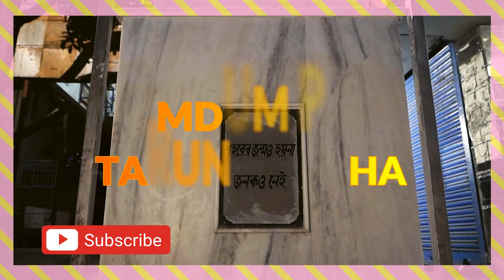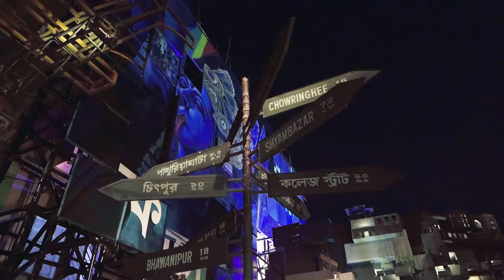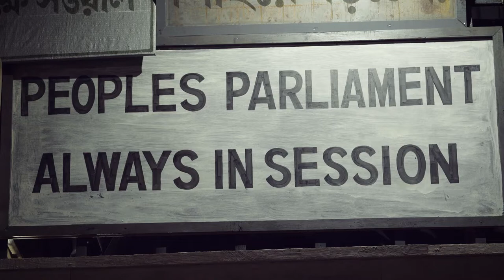DUM DUM PARK TARUN SANGHA SHARODOTSAB 2022